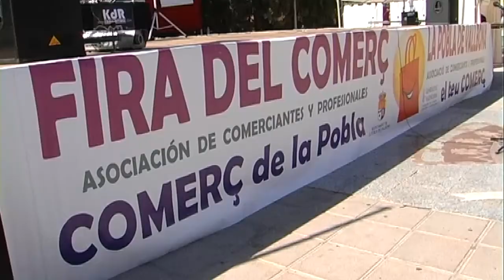INAUGURACIÓ CINQUENA FIRA DEL COMERÇ 2012 A LA POBLA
Desprès de dies de muntatge i molts mesos de preparació prèvia, a les 11:30 del passat dissabte la cinquena fira del comerç quedava inaugurada. La edició més nombrosa de totes les que s'han celebrat amb una gran participació tant dels comerços locals com de diverses associacions culturals i festives. L'objectiu principal d'este esdeveniment es poder mostrar als veïns del nucli urbà i de les diferents urbanitzacions la variada oferta comercial de la població. Més de mig centenar de casetes instal·lades a on cada comerç va tindre la seua oportunitat de mostrar als assistents la seua millor cara. Desprès d'inaugurar la fira la comitiva oficial visitava una a una totes les casetes per vore de primera mà tant als participants com els productes que oferien al públic. En un temps de difícil situació econòmica és molt important per a les xicotetes empreses el poder arribar al màxims clients possibles. Amb estes fires tant venedor com comprador tenen l'oportunitat de poder  relacionar-se de forma directa. Els comerciants es donen a conèixer i els consumidors en poc espai i temps poden gaudir de la variada oferta que ofereix el poble. A l'acte va assistir representant a la Generalitat Valenciana el director territorial de comerç Alejandro Marín. Des de l'ajuntament s'intenta donar a l'associació de comerciants el millor recolzament possible per tal de poder dur avant les seues iniciatives per a que arriben al major número de persones possibles. Amb la inauguració oficial començava un cap de setmana ple d'activitats per a tots els públics a on els comerços i les associacions eren els principals protagonistes.